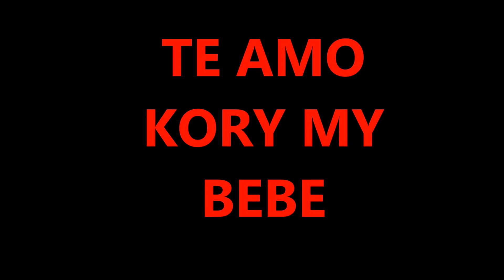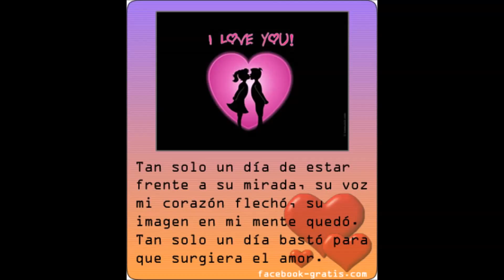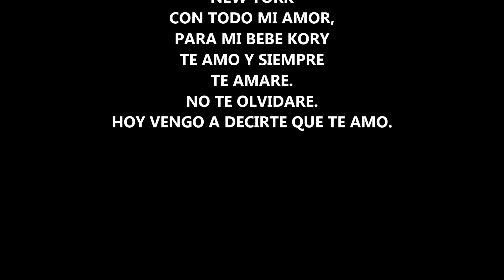KORY TE AMO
HAY AMIGA ME ESTA MATANDO ESTA MELANCOLIA.
TE AMO HERMOSA,NUNCA VOY A OLVIDARTE.
UN BESO AMOR.